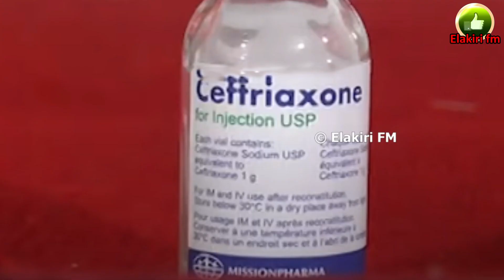චමෝදි මියගිය සාක්ෂි සහිත සම්පූර්ණ හේතුව | Full reason with evidence of Chamodi's death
The death of Chamodi, who died after an injection, is currently being discussed in the country. Chamodi's body was brought home last night. It is reported that Chamodi died after a complication caused by giving too much medicine.

එන්නතක් විදිමෙන් පසු මියගිය චමෝදිගේ මරණය ගැන මේ වනවිට රටේම කතාබහට ලක්වෙනවා. ඊයේ රාත්‍රියේ චමෝදිගේ දේහය නිවසට ගෙන එනු ලැබුවා. ඖෂධය වැඩිපුර ලබා දී තිබිම නිසා ඇතිවුණු සංකුලතාවයකින් පසු චමෝදි මියගිය බවටයි තොරතුරු වාර්තාවන්නේ.